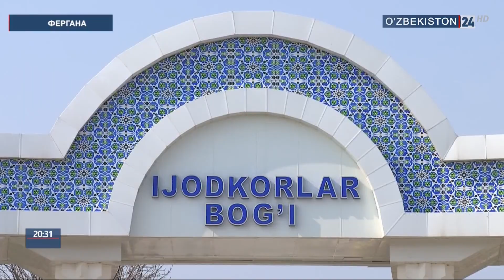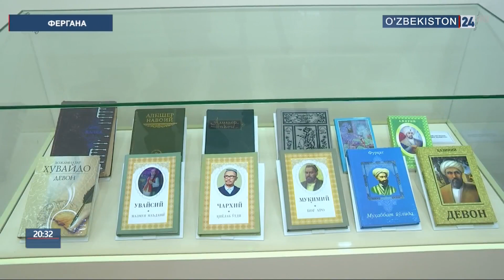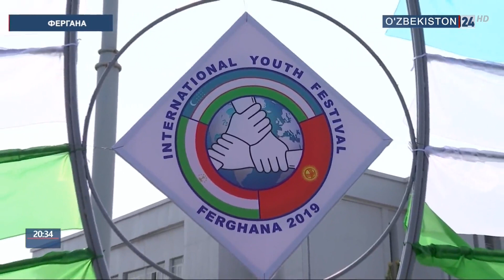Фестиваль молодежи Центральный Азии в Фергане 2 день